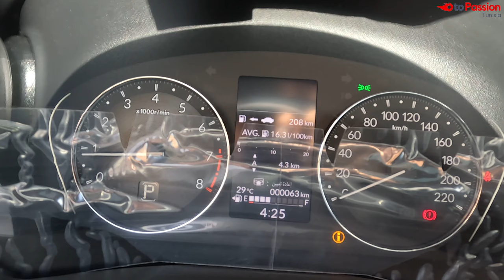Essai de la nouvelle Honda HR-V en Tunisie : تغيير جذري مقارنة باللي قبلها !